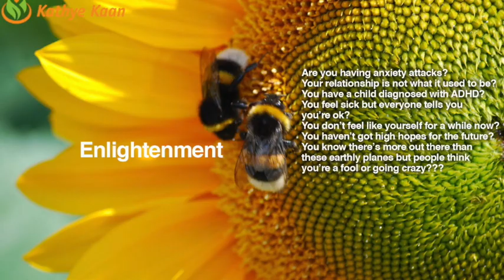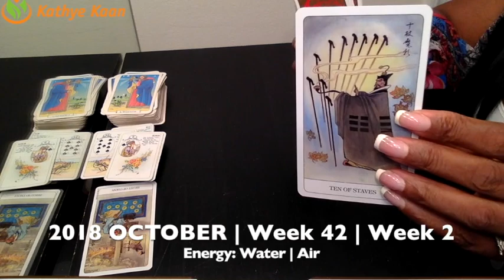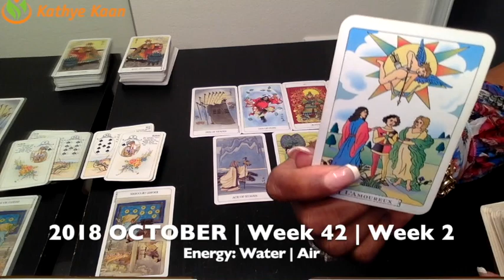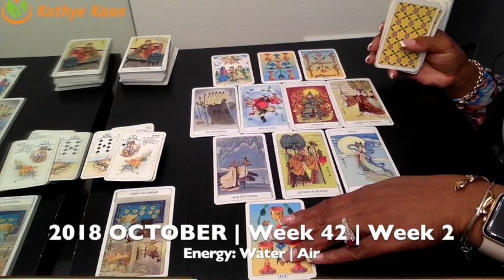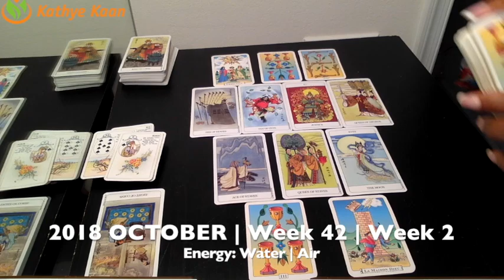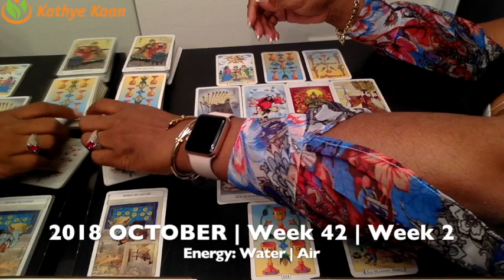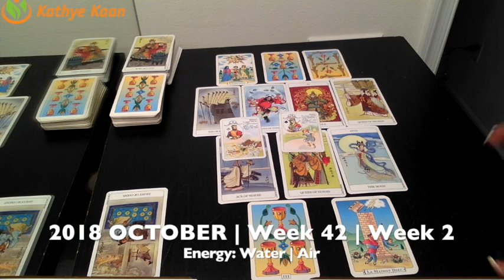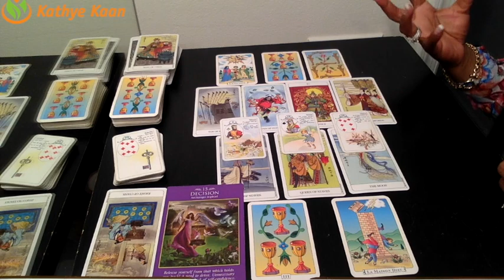CANCER Weekly Reading Psychic Tarot | Horoscope | Week 42 | October 15 - 21